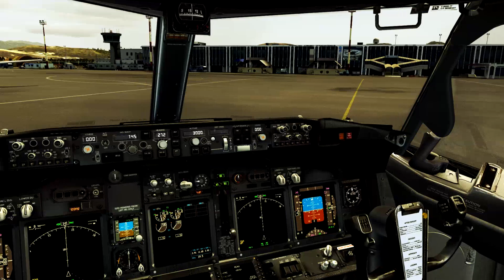FSX - Realistic landing in Heraklion (LGIR) || Boeing 737-800 Tropifrutti Livery|| 1080P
First, I wanna thank everyone who takes the time to watch my videos on youtube I do appreciate all the views and comments and likes.

Partner with MCN - Freedom Network

PC Specs:
Manufacturer:By My Own!
Bace:Asrock
Memory:8GB 2000MHz Tri
Hard Drive:1TB ATA 7200RPM
Graphics:GTX 750 TI
Processor:Intel I5 4460@ 3.6GHz

Addons Used in this video:

FSX Base Version 2007
Aerosoft Mega Airport Heraklion
ORBX FTX Global, Vector, OpenLC
PMDG Boeing 737 NGX
REX 4 +Soft Clouds
Fraps
FSrecorder
ENBseries+SweetFX
EZdok
A2AFeel
many more.